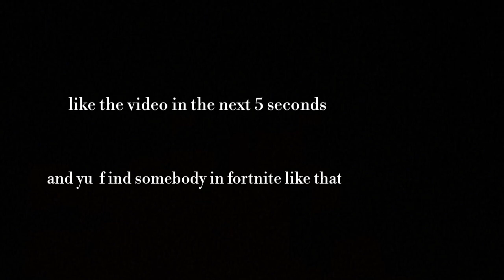Fortnite Montage - :FUTSAL SHUFFLE 2020"(Lil Uzi Vert)